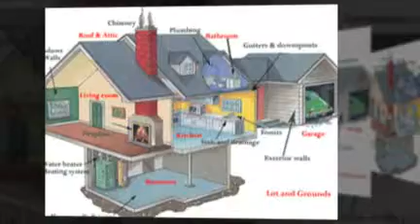A&A Mold/Allergy Investigations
A&A Mold And Allergy Investigations in San Diego CA is a company dedicated to providing quality residential & commercial inspections, mold/allergy inspections & pool or spa inspections in Southern California. Specializing in mold remediation, mold mitigation and mold removal.

We bring you effective solutions to your inspection needs and quality customer service. We bring integrity, technology, professionalism and the training required to provide the best service available. We are a home and mold/allergy inspection and consulting company focusing on responsiveness and customer service.

Real estate is usually the largest investment you will ever make, yet many people do so without knowing the condition of the property they are purchasing. That´s why a professional property inspection is a valuable investment! Having this information before you purchase, sell, repair, or remodel can return many dividends, both financially and emotionally. For your largest investment, you deserve the best inspection!

Have you found that wonderful home that you have been looking for and want to find out what you are purchasing? At A&A Mold And Allergy Investigations we want to ensure you that your biggest investment is right for you and safe. We take the guesswork out of buying your property.

Member of BBB, Call Today!

Service Areas

Carlsbad, CA
Vista, CA
La Mesa, CA

Mold Investigation
Allergy Investigation
Mold Remediation
Mold Mitigation
Mold Removal
Radon Inspection
Home Allergy Inspection
Residential Mold Inspector
Commercial Mold Inspection
Pool Inspection
Spa Inspection
Property Inspection